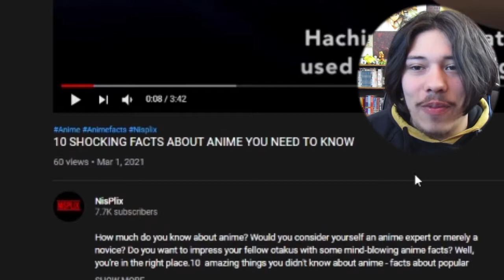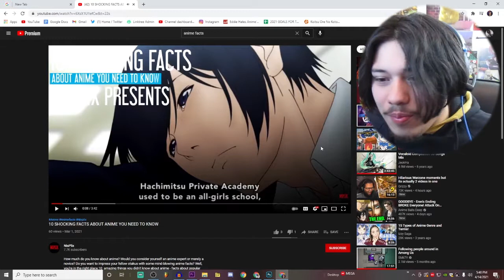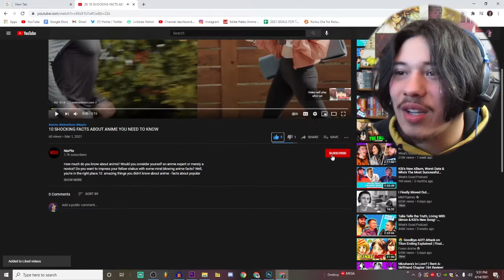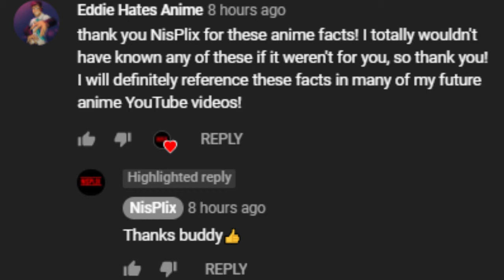Reacting To The Worst Anime Top 10 Video Ever Created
The video I reacted to in this video is lowkey cursed. But it's goated regardless

?s=09